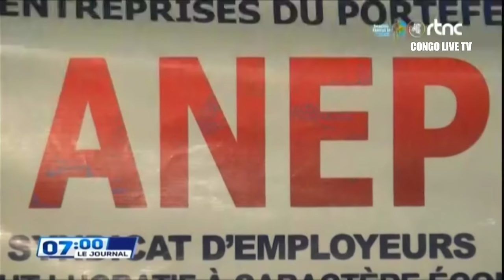🔴RDC : SUIVEZ LE GRAND JOURNAL DE CE VENDREDI LE 05.07.2024 RTNC EDITION 07H00